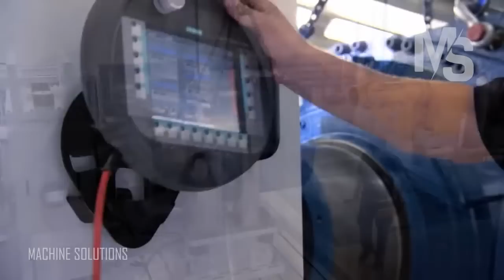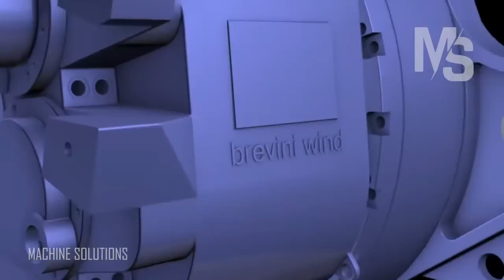Amazing Biggest Wind Turbine Manufacturing Process. Incredible wind Turbine Production Technology.